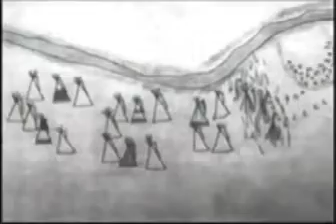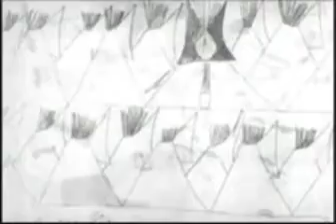End of the Trail: Anahuac Plain Indigenous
Pushing indigenous Peoples west and the atrocities they faced.